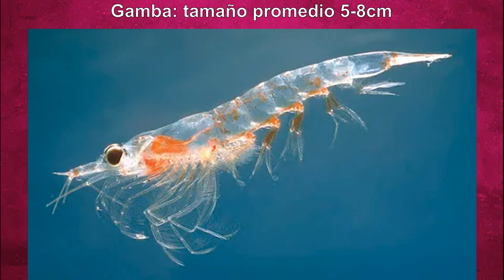**Gambas vs. Langostinos**